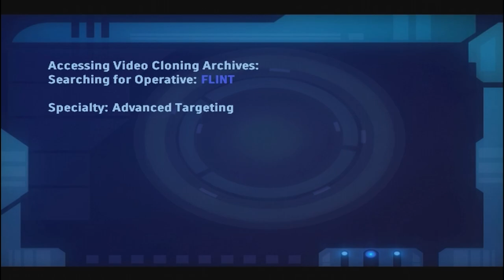Brute force Folding chair (3) - "Them cheeks" -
I cannot get over how much Brutus appeals to me.